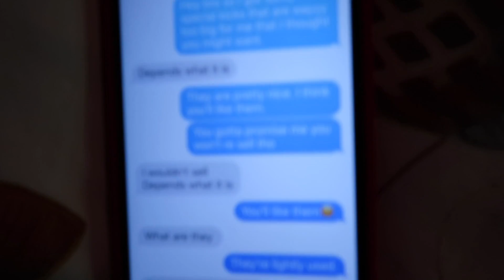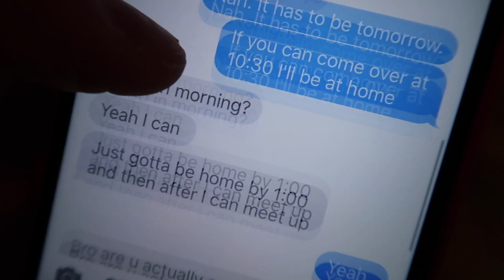HILARIOUS APRIL FOOLS YEEZY PRANK!! (HE WAS PISSED!)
Today was April Fools day and I decided to prank Zack with some YEEZYS!